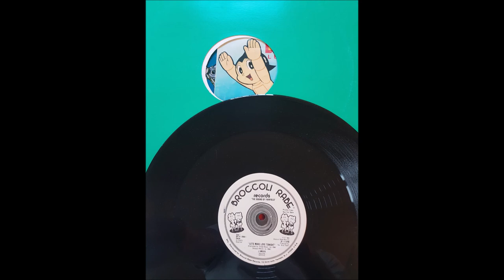L'AMOUR Lets Make Love Tonight BROCCOLI RABE 1984